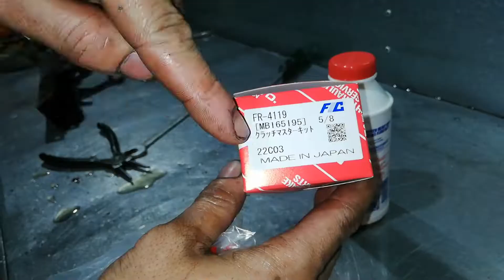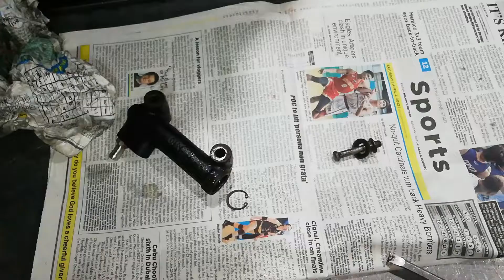May lick sa clutch master ano dahilan